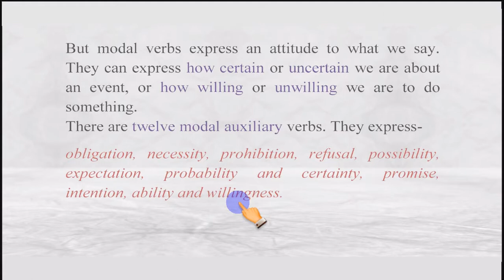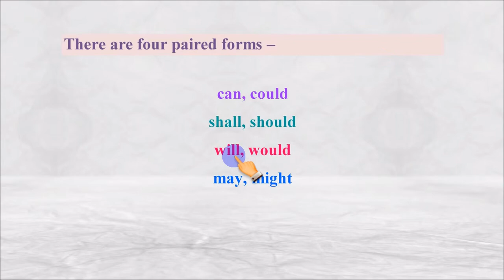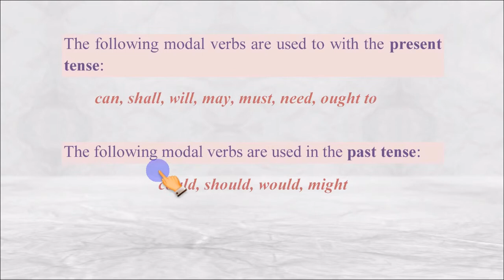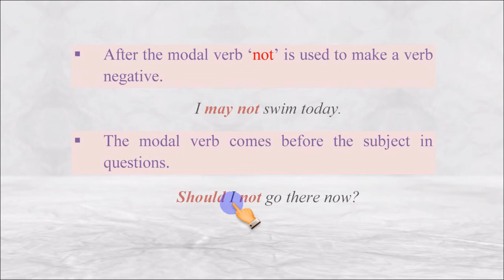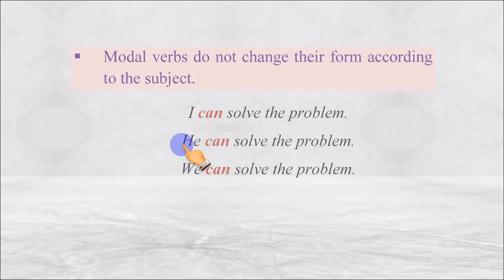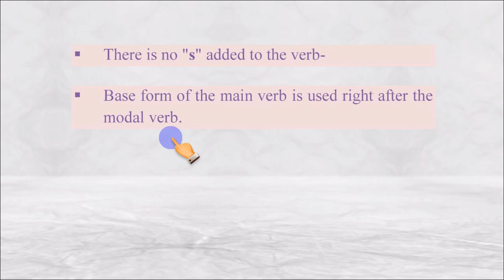Verb: Modal verbs- Basic Features